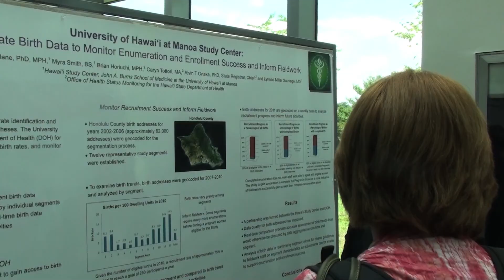Research Day at NIH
Dr. Elizabeth McFarlane and Myra Smith of the UH Manoa Study Center of the National Children's Study participated in a poster session during "Research Day" at the National Institutes of Health in Bethesda, Maryland on August 24, 2011. The day was dedicated to engaging the scientific community through presentation of  preliminary data, infrastructure, and development of a plan for new collaborations as the Study evolves. McFarlane and Smith are involved in work that has helped to improve data quality and field work which involves recruitment of women into the Study via door-to-door household surveys by Study Center staff in different neighborhoods, or segments.